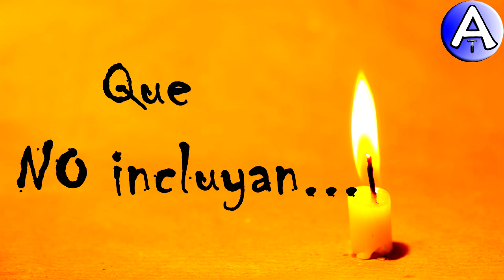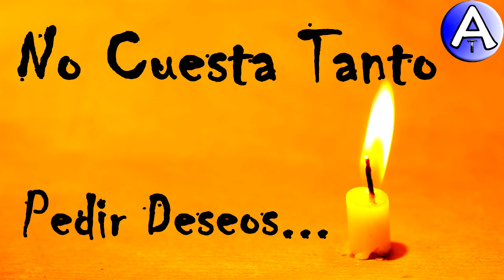Feliz Cumpleaños Encarnita / Piensa 3 Deseos / Video Postales ATLASNUBEAUTOGESTION